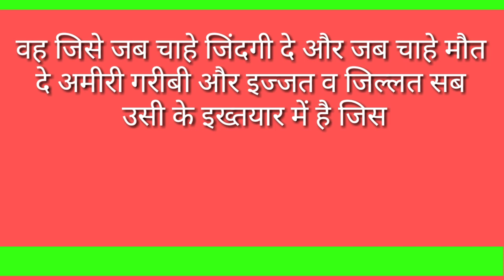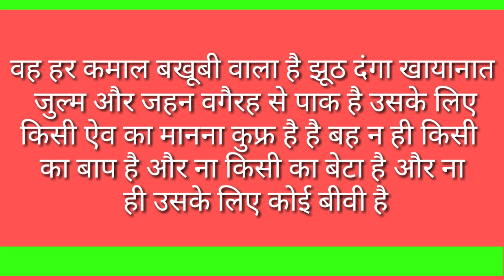अल्लाह ताआला के बारे में अकिदे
हेलो मेरे प्यारे दोस्तों आप सभी से उम्मीद करता हूं आप लोग मेरी वीडियो को लाइक और शेयर जरूर करेंगे ऐसी हमारी रोजाना दो वीडियो आती रहती है मैं आपको से उम्मीद करता हूं वह हमारे दोनों वीडियो आप रोज देखो

IslamicQuestions Likeand share video